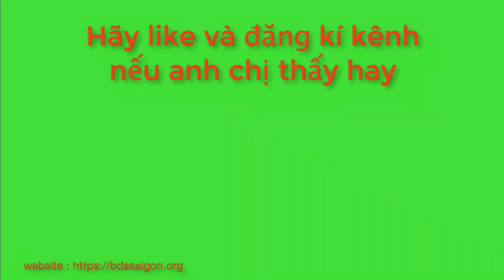Cận cảnh đường phố và chợ hoa Sài Gòn chuẩn bị đón tết Tân Sửu 2021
- Vui lòng không reup video
- Nhận quảng cáo cung cấp video gốc
- Kênh chuyên về bất động sản, cơ sở hạ tầng, kinh tế, tài chính, ngân hàng, du lịch, bảo hiểm, quốc phòng, xe hơi và giải trí các sự  kiện hot nhất hiện nay
- bdssaigon channel luôn mong muốn được kết bạn với tất cả mọi người.
- mua bán kí gửi bất động sản, cho thuê, bất động sản công nghiệp .